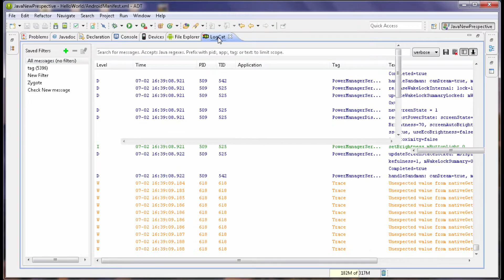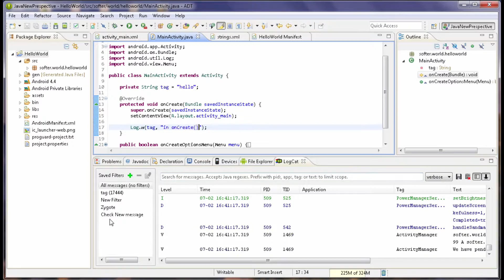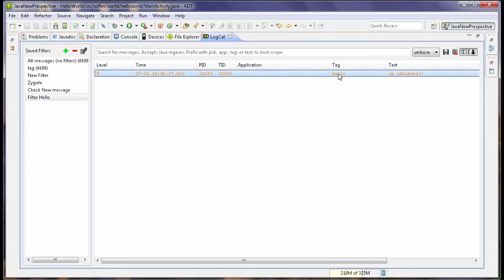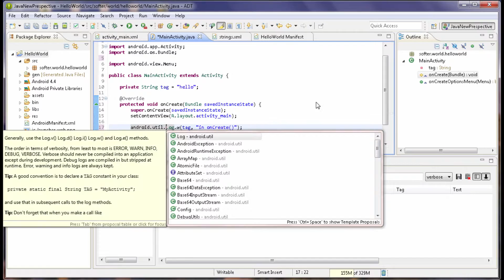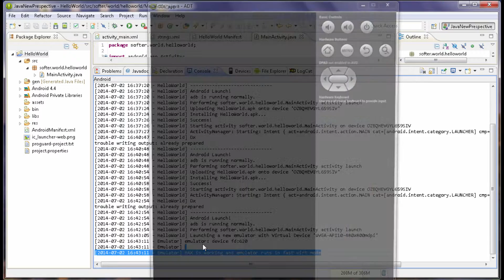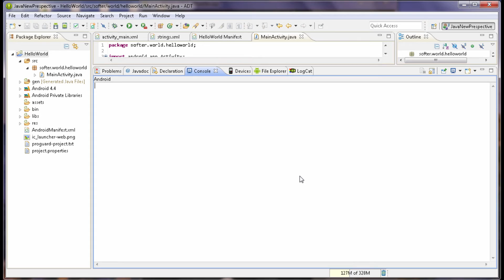Android Development Tutorials Beginners Urdu/Hindi#11 Understanding Logcat and Log Message Eclipse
What is purpose of Logcat Windows in Android Application Development?
How to use Logcat in Eclipse?
How to debug Android Application?
How to put Log messages in Android?
What is Log.w(tag, msg)?
How to import android.util.log in eclipse?
How to create Log filter in Eclipse?